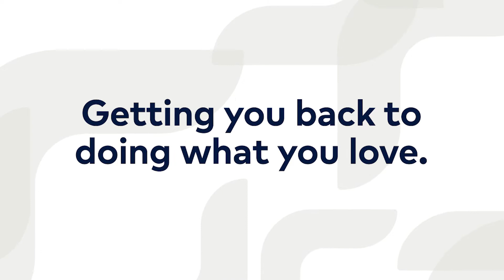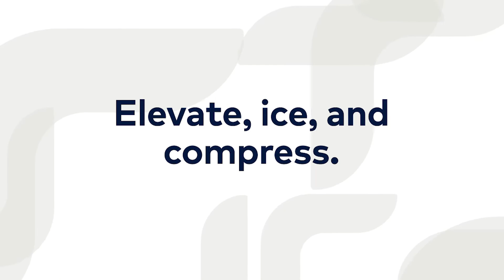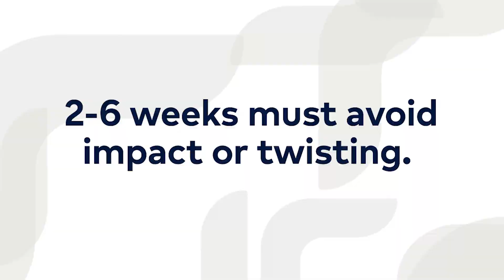Dr. William Stanton explains the knee scope procedure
Watch to learn what to expect during a knee scope procedure.